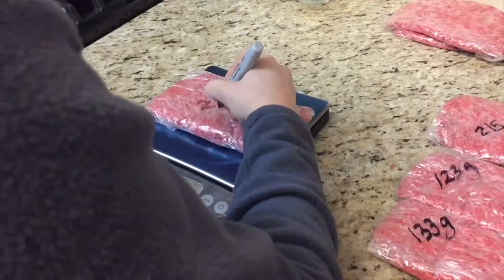how to freeze ground beef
hello my name is rawaa and i love to cook ,i am syrian a proud mom of two beautiful children , i try to make my recipes easy to follow and straight to the point. please share and like my videos , don't forget to hit the subscribe button to watch my aploads regularly   and as always enjoy
and you can always find me on :
Facebook page :Rawaa's kitchen  روعه بالمطبخ
G+ :Rawaa's kitchen
Pinterest Rawaa’skitchen